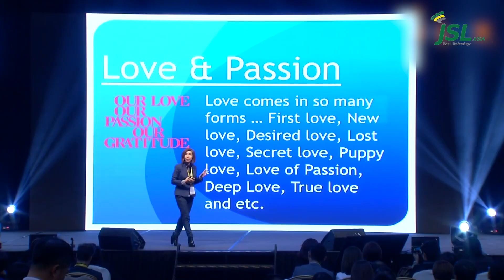MDRT Annual Conference 2018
We transform spaces with creative thinking, technology, and well-designed systems. From major events, festivals, show venues to hotels, av installations, our team delivers the ‘wow’ experiences.